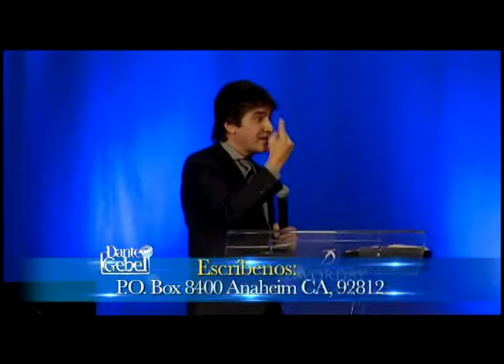Dante Gebel #224 | Conectados en oración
Dios no olvida… pero a veces, cuando clamamos y oramos hay un silencio y nos comenzamos a preocupar sin entender que hay conexiones divinas que se activan cuando las oraciones de dos personas convergen en la ‘red social’ de los cielos; en una red de información que no tiene límites, donde las oraciones no tienen fecha de vencimiento. Moisés esperó miles de años para que Dios le mostrara Su gloria! Un mensaje alentador que te lleva a vivir en fe, sabiendo que tus oraciones no quedarán sin fruto.